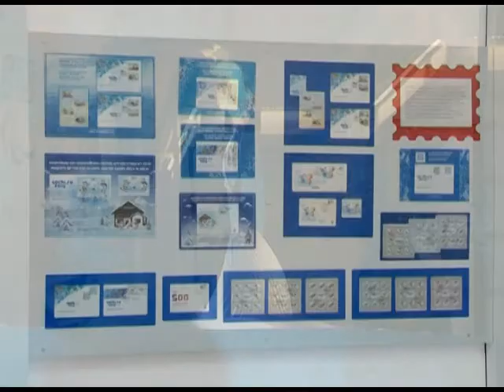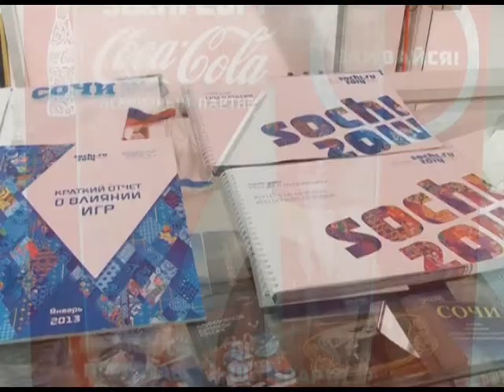В Музее спортивной славы Сочи появился новый экспонат. Новости 24 Сочи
Во время проведения Зимних Игр 2014 усиленно работали не только организаторы олимпиады. Сотрудники музея спортивной славы в стороне не стояли. И за время проведения олимпиады, они смогли встретить огромное количество посетителей и пополнить свою коллекцию новыми экземплярами.
Сочи. Новости.
Телеканал Эфкате.